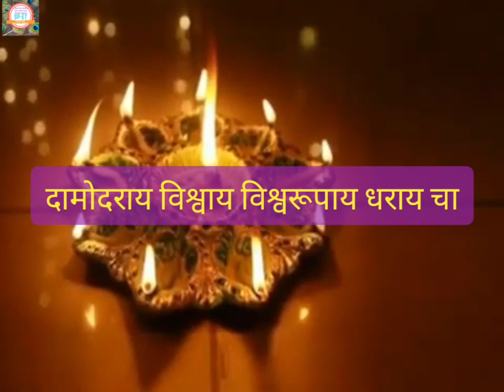एकादशी से दिवाली तक करे आकाश दीप दान lसंपूर्ण महीने के दीप दान का फल मिलेगा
एकादशी से लेकर दिवाली तक करे दीप- दान| संपूर्ण महीने के दीप दान का फल मिलेगा ।

आकाश में दीपदान कैसे करे? कार्तिक अंतिम पांच दिन ये जरूर करना aakash deep daan kartik month

ब्रह्माजी ने नारद मुनि को यह विधि स्कंदपुराण में बताई है कार्तिक माह में और खासकर एकादशी से पर्यन्त पांचदिनो तक जो आकशदीप दान करता है | उसका माहात्म्य अवर्णनीय है | आकशदीप दान करनेवाला मनुष्य सभी सुखो को प्राप्त करता है, वो सब लोको का स्वामी बनकर सभी सुखो को भोगता है, सब सम्पत्तियो से युक्त होकर इस लोक में सुख भोगकर अंत में मोक्ष को प्राप्त करता है | भगवान् विष्णु के मंदिर में या पाने घर में विष्णु की मूर्ति के आगे पांचदिन पर्यन्त या पुरे कार्तिक माह में दीपदान करे | स्कंदपुराण के अनुसार ब्रह्माजी ने जो कथा नारदजी को बताई थी उसके अनुसार सुनन्दन चंद्रशर्मा नामक ब्राह्मण के बताये हुए इस दीपदान विधि को किया था वो पूरा दिन विष्णु की पूजा कर के रात में विष्णु को आकाशदीप समर्पित करते थे